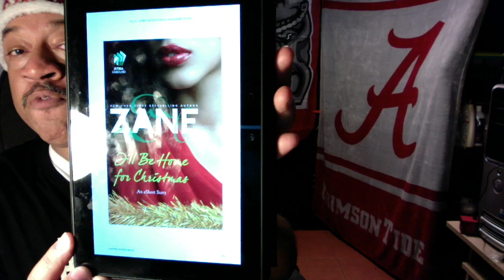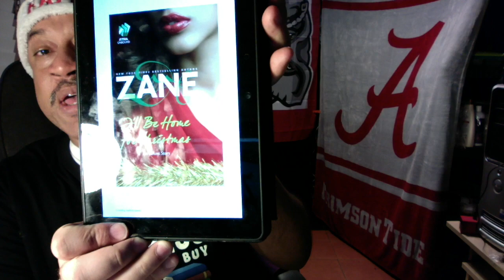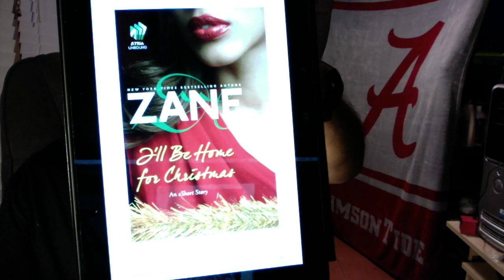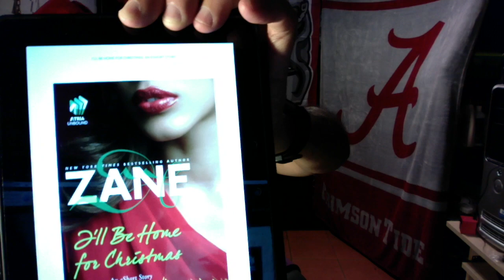I'll Be Home for Christmasby Zane (Author)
Noelle Mitchell never explained why she abruptly ran away from home at the age of fifteen. All anyone knew was that her boyfriend, Reno, convinced her to abandon her family. But when she shows up at the family house on Christmas thirteen years later, what’s revealed about her absence will either tear her family further apart or bring them closer together.